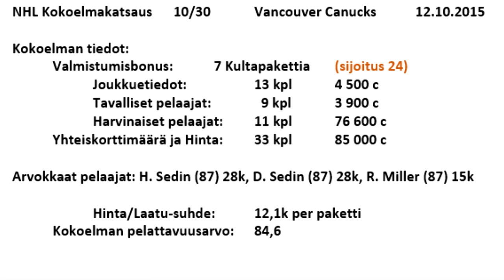Vancouver Canucks - NHL 16 HUT Kokoelmakatsaus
Kokoelmakatsaus: Vancouver Canucks (NHL)
Lainaaja: pooti2000

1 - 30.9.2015 NEW JERSEY: EemilK02
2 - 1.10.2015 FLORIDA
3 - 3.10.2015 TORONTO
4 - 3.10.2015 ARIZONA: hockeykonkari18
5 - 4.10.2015 ST. LOUIS: Aaro47
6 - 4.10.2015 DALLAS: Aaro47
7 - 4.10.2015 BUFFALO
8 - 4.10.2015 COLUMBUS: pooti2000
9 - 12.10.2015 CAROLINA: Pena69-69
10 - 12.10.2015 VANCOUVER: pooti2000